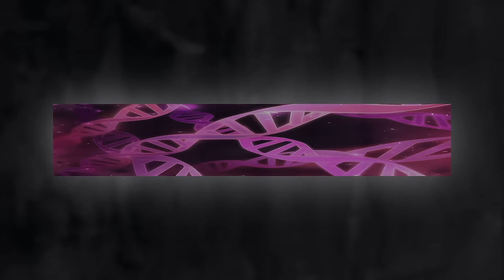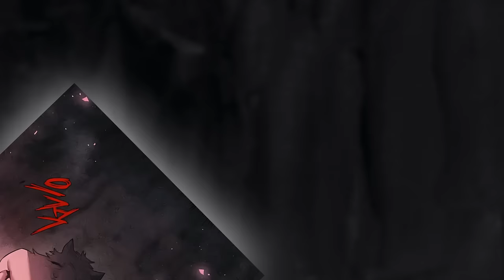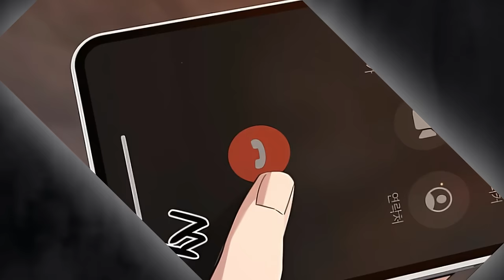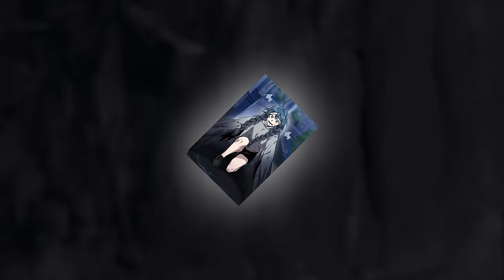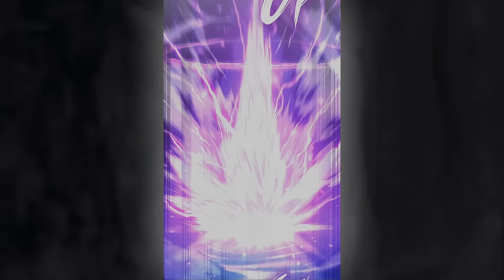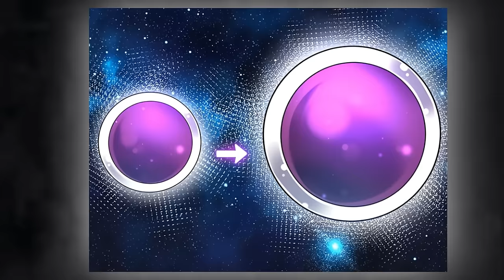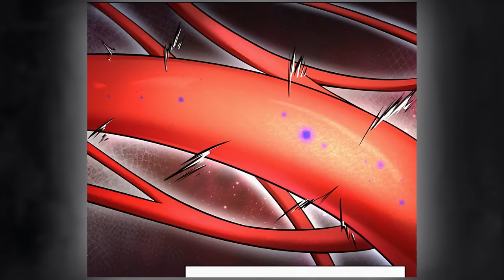In the spirit world, the fat man found out he's the heir to the demon throne!- Manhwa Recap.